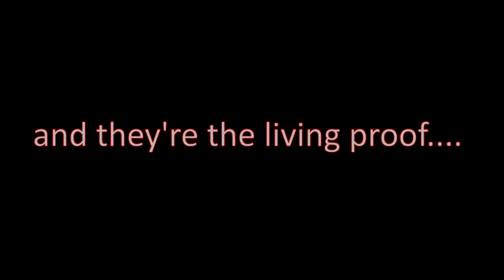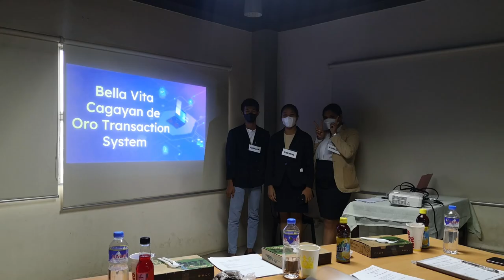The Capstone Chronicles : CAPSTONE 1 FINAL DEFENSE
3rd Year students in their business suits as they presented their Capstone projects to a panel of experts/practitioners from the IT industry. Feel the ambience of fear and jubilation as they hurdled their first test in their Capstone journey.

Location : CITE OFFICE, PHINMA COC, Cagayan de Oro City